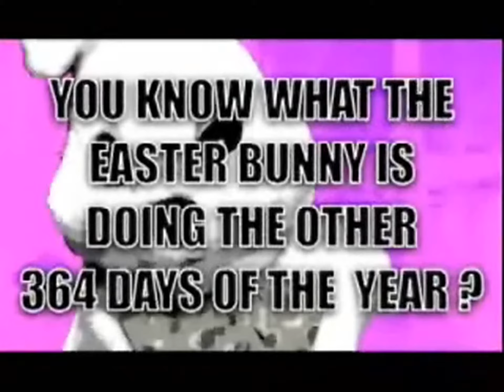The Easter Bunny Hates You